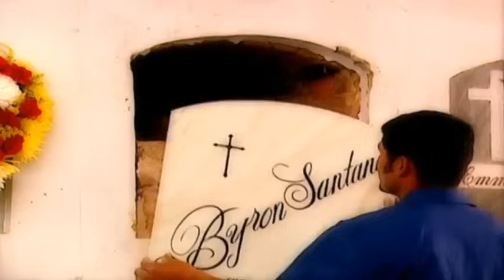sin senos no hay paraíso cap.87